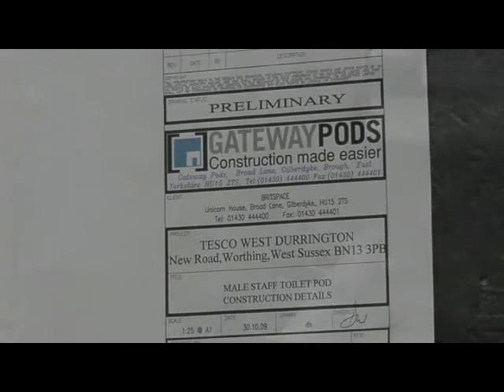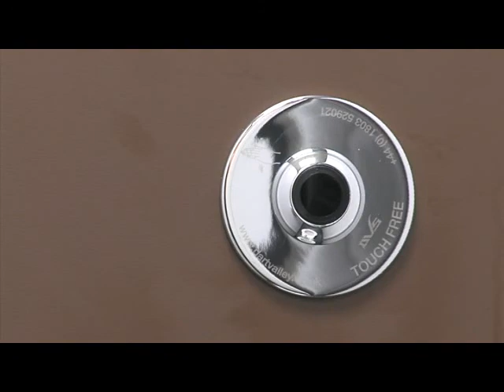Britspace Modular Buildings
Welcome to Britspace